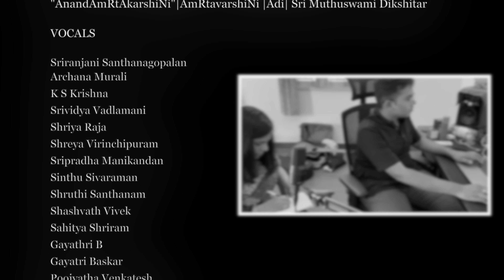Anandamruthakarshini | Ft. Sriranjani's Tapasya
A Musical Navaratri 2022- Ep 7

Collab #7 Ft. Students of Sriranjani's Tapasya

Today the students of "Tapasya", Vid Sayee Rakshit, Vid Sumesh Narayanan and I present to you, a unique take on the classic "Anandamruthakarshini". The harmonies, acapella, string segments all open up a new perspective and we sincerely hope you enjoy this presentation.

As much as I enjoy being a performer, I also enjoy being a teacher. Teaching is truly the most essentially symbiotic process wherein, by deconstructing what I already know, I become a student as well! The students and parents of Tapasya are always my cheerleaders and extended family supporting me through this artistic journey. So grateful for their presence in my life!

The magical violin and arrangements you're hearing is by violinist and composer Vid Sayee Rakshith, who is one of the most intelligent musicians in the Carnatic scene and a disciple of Sangeetha Kalanidhi Kum A. Kanyakumari. He shines not only in Carnatic but also in other genres and is a part of the famous contemporary classic band, "Staccato". It was outstanding working with him on this project! We were also lucky to have star Sumesh Narayanan play the Mridangam for us!

Thank you for having us be a part of your celebrations and for staying tuned everyday! There is no greater way to show your support :)

Vocals:
Sriranjani Santhanagopalan
Archana Murali
K S Krishna
Srividya Vadlamani
Shriya Raja
Shreya Virinchipuram
Sripradha Manikandan
Sinthu Sivaraman
Shruthi Santhanam
Shashvath Vivek
Sahitya Shriram
Gayatri Baskar
Poojyatha Venkatesh
Pooja Arvind
Sanjana Venkatesh
Sowmya Venkatesh
Lekshmi Unni
Aarthi Raghavan
Sahana Vasanth
Rishi Kanchi
Gayatri B
Shripraba Narayanan

Violin and Musical Arrangements:
Sayee Rakshith

Mridangam:
Sumesh Narayanan

Audio recorded by:
Vidwan Sayee Rakshith
Vidwan Sumesh Narayanan
Students of Sriranjani’s Tapasya

Mix and Master:
Saurabh Joshi

Video editing:
Shivakumar Shridhar

Sincere thanks to Patrons:
Sri Vivek Sundarraman
Smt Lekshmi Unni
Sri Venkatesh Guruswamy & Smt Devi Narayanan
Smt Vani Raja
Smt Vidya Mouli
Smt Viji Shiva
Smt Pradeepa Shriram
Kum Meera Syamsundar
Sri Subramanya Sarma
Dr Aarthi Raghavan
Smt Sahana Vasanth
Smt Vidya Subramanyam
Smt Vandana Aravind
Sri Aravind Rajaram
Smt Shobhana Swminathan
Kum Poojyatha Venkatesh
Smt Sandhya Venkat
Smt Vimalini Sivaraman
Smt Jyothi Rao
Kum Adhiti Mukund
Smt Viji Govind
Smt Latha Murali
Smt Nikhila Santhanam
Mrs Vidhya Venkatesh
Sri K S Krishna
Smt Ranjani Sathyanarayanan
Smt Sathya Bhaskar